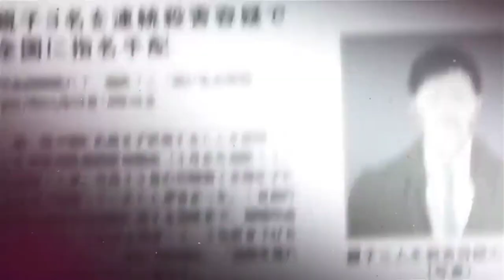Death Note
gorilla。ゴリラ

Facebook: G o r i l l A n i m é

Stay tune, i will upload videos everyday. Thank you all for the support.

しばらくお待ちください。毎日動画をアップロードします。より多くのビデオを購読します。応援よろしくお願いします。